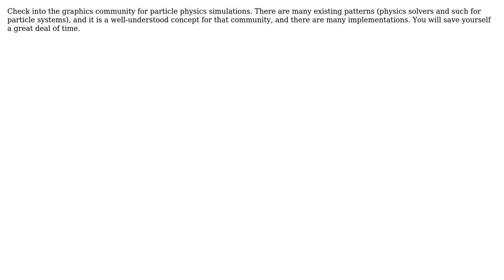Software Engineering: Are there design patterns or generalised approaches for particle simulations?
With thanks & praise to God, and with thanks to the many people who have made this project possible! You are responsible for your own actions.